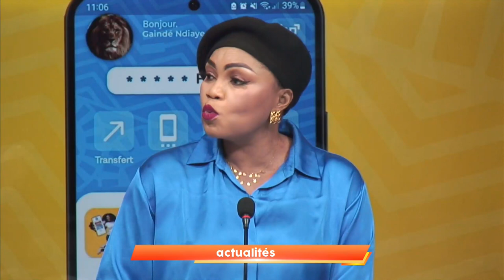LAMB JI DANION WARA DINDI CHAISES YI DEFAL LEN DEER 4 APUIE AMNA WALA AMOUL SAMA.....